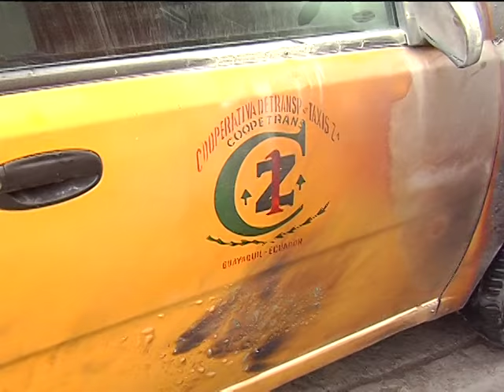TAXI EN LLAMAS EN GASOLINERA DE LA GARZOTA EN GUAYAQUIL